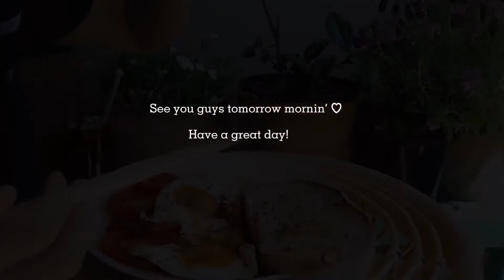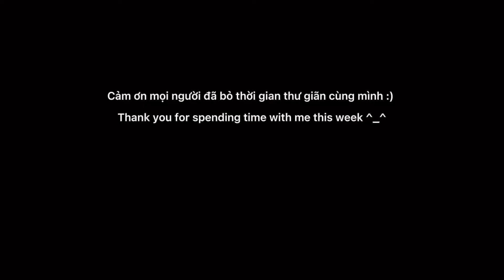Một Tuần Bữa Sáng Với Bánh Mì Ngũ Cốc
Chào mọi người nhé! Vlog tuần này sẽ đúng nghĩa thư giãn :) không đọc, không ngẫm, không triết lý sự đời 😂 … chỉ là những bữa sáng nhẹ nhàng với nguyên liệu chính là … bánh mì :))

Nếu đã xem hết video của mình thì mọi người cũng biết vì sao không có bữa sáng cho ngày Chủ Nhật, đơn giản là vì hết bánh mì thôi 😂

Na cảm ơn các bạn đã bỏ thời gian để xem vlog của mình và để lại bình luận rất dễ thương 🥰

Bây giờ thì kết nối với mình nhé